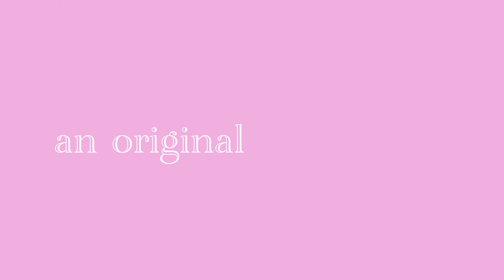Sexfluencing | SeriesFest: Season 8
Sexfluencing (2022)
Directed by Matus Krajnak
United States Premiere
Digital Short Series Competition
The witty and sarcastic vlogger MILAN is a queer Millennial who lives an inclusive life in London and is always open to share his thoughts and experiences with his dedicated followers. However, his sentiments aren't always reciprocated by those who share his bed.

Tickets for Digital Short Series Competition COMING SOON
Passes for SeriesFest: Season 8